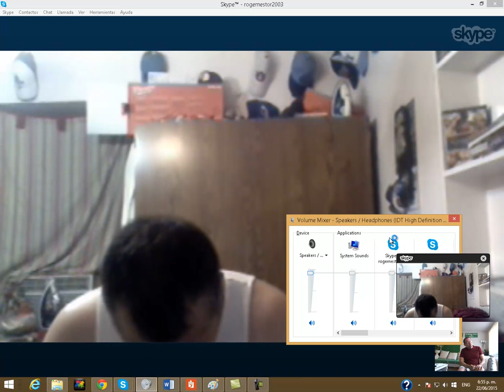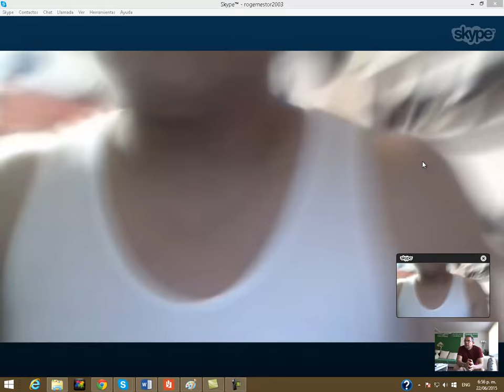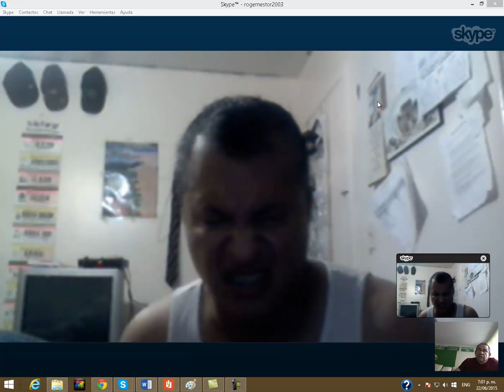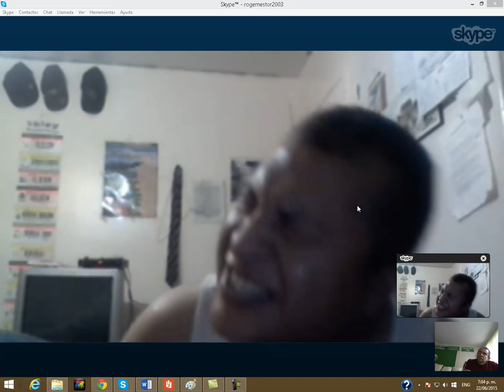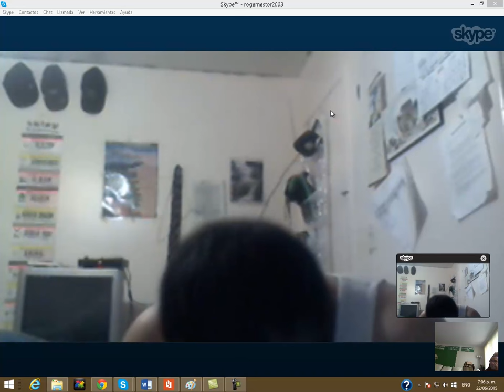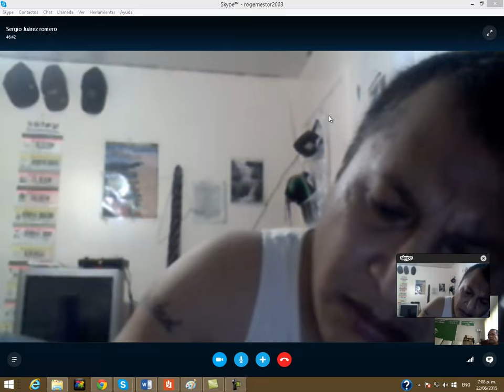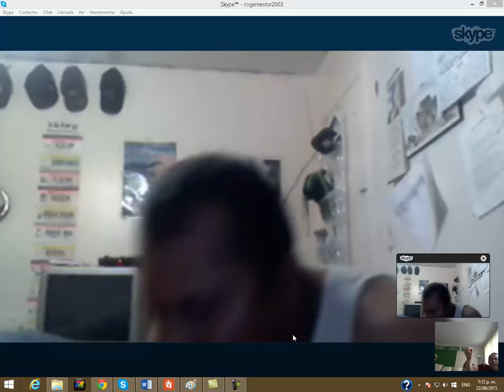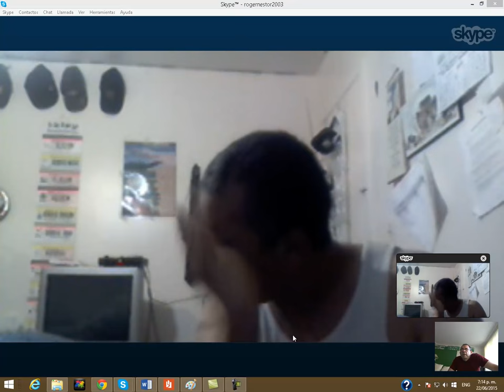Miren esta liberacion, fue rapida y Cristo como siempre lo libero.